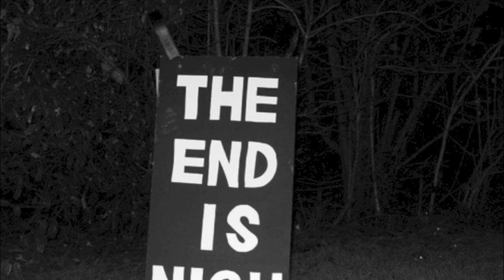Trance a delic Blues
Light up & enjoy